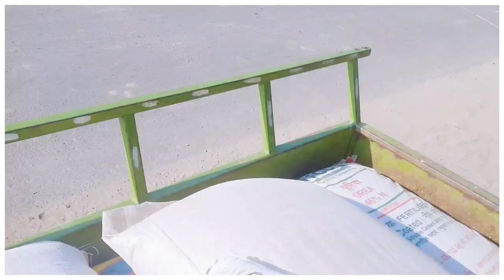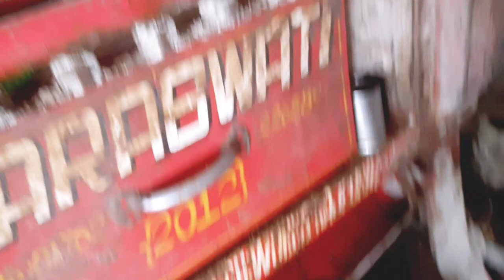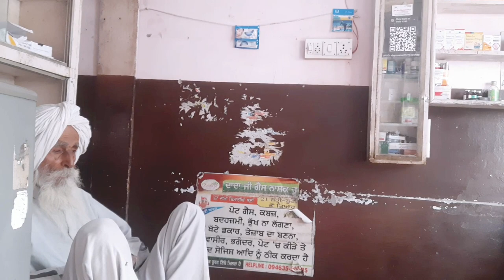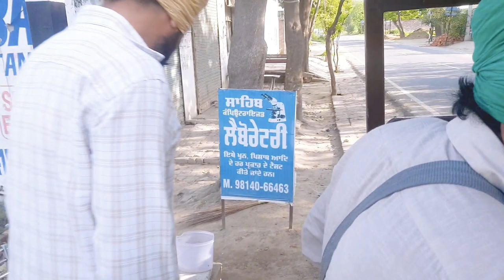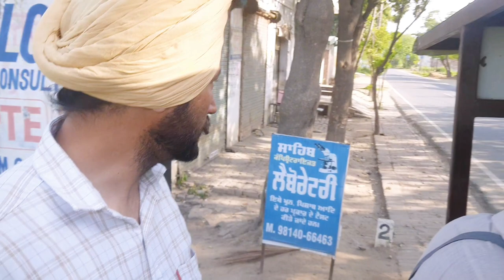ਫੀਡ ਕਰਵਾਇਆ ਤਿਆਰ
ਫੀਡ ਕਰਵਾਇਆ ਤਿਆਰ youtube trend framing ਫੀਡ ਕਰਵਾਇਆ ਤਿਆਰ youtube trend framing youtube @simranjeetsingh1531 @simranjeetsingh1531 @JaanMahalvideo